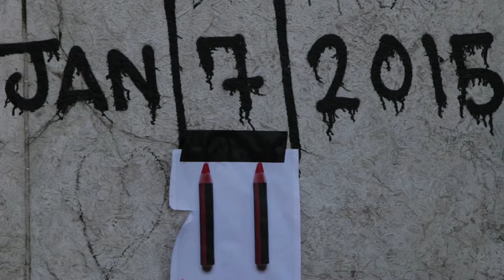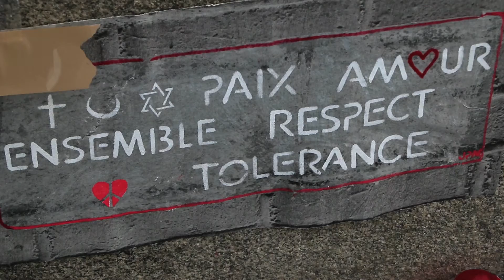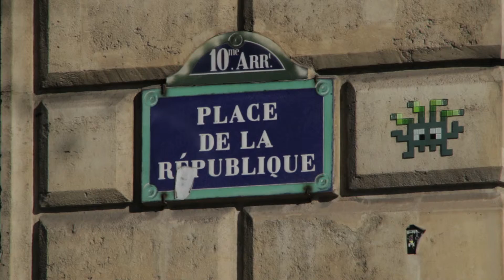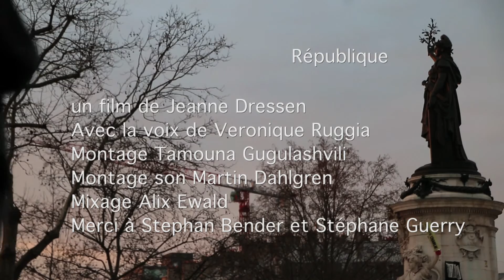Paris 11 - Concours J'aime Ma Ville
"La place de la République a changé de visage après les attentats du 11 Janvier. Et mon regard sur cette place jusque là si familière et sur son nom, se sont transformés également."

Filmez votre ville ou votre quartier, 10 000 €de prix et de nombreux cadeaux à gagner !

Vous aimez cette vidéo ?
Appuyez sur J'aime et laissez-nous un commentaire !
Vous pouvez également suivre la chaîne Youtube d'AdopteUneVille pour voir de nouvelles vidéos.